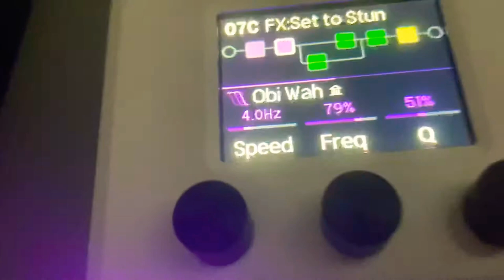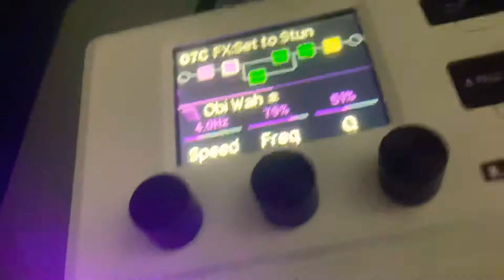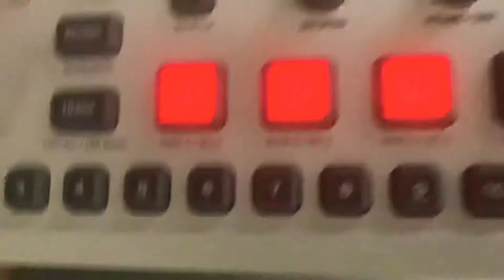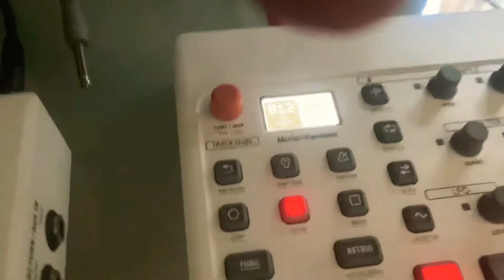Elektron Model Samples. Just got it 🔥OBI WAH KENOBI